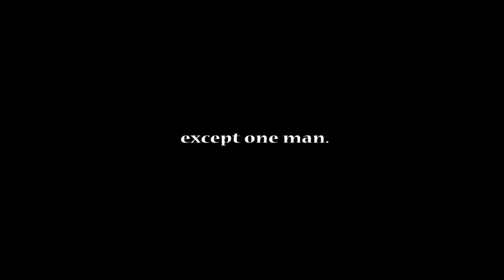Viscera (short film trailer)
"In Viscera by Herwin Cabasal is a film where a cop questions and tortures someone tied to a chair. Children are going missing, turning up without their internal organs, and the suspect claims to know nothing about it. Intense and literally nauseating, this film again re-imagines the aswang myth but with Hostel-style violence and gore." -Spot.PH

"VISCERA"  (film thesis)
written/cinematography/directed/edited by:
Herwin Cabasal

starring RJ Calipus/ Ella Oania/ Denzel Guiao/ Rowel Tamayo

a production of Asia Pacific Film Institute
and PrimePraxis Media Arts

Additional Cinematography by:
Marco Victoriano

Production Designers:
Lou Verlyn Bautista/ Naty Cabasal/ Dojie Cabasal

Sound Recordist:
Glenn Plaza

Gaffers/Grips:
Vannie Pagunsan/ Glenn Plaza/ Nassie Ipong

Script Supervisor
Lou Verlyn Bautista

Production Assistant:
Jessa Ipong

Talent Coordinator:
Bambi Selda

Location Manager:
Tessie Ipong

Technical Coordinator:
John Rodriguez

Original Scoring by:
Sonny Dave Taclibon

Special Thanks:
Antonio Benedictos

Thesis Consultant: Jade Castro

Entry, Ika-23 Gawad CCP Para sa Alternatibong Pelikula at Video (2011)
Winner-Best Director, 8th Art Film Festival (2012)
Winner-Best Director, Best Screenplay, 9th Indie Un-Film (2012)